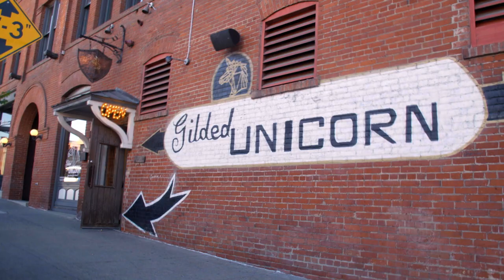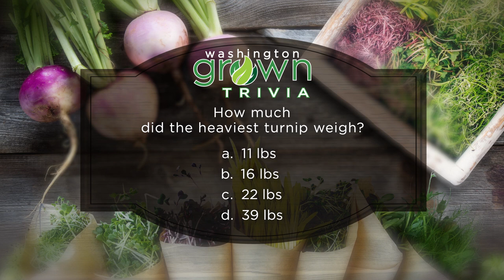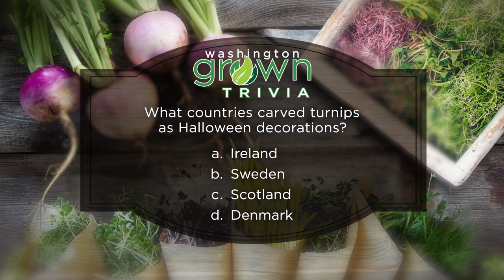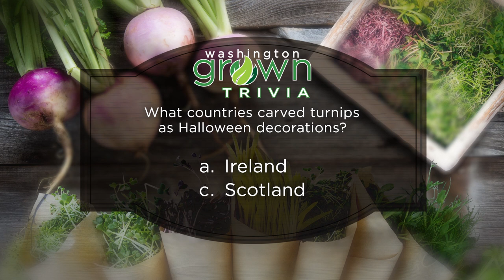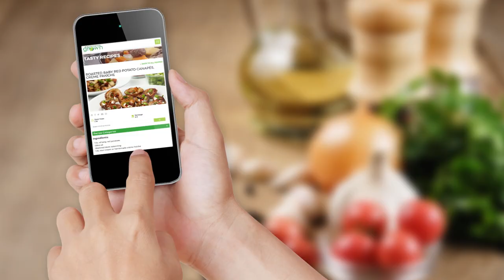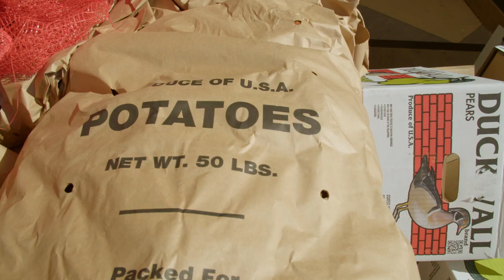Vegetables | Washington Grown | S8E4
Visit New Heritage Farm, a one-acre urban homestead that uses space wisely in Spokane Valley. Talk with the Green Man about his homegrown microgreens operation in Orting. Eat mushroom stroganoff at the Gilded Unicorn in Spokane. Create raised planter beds for your home garden with Whitney. Roll down to Mixed Plate food truck with Tomas in Spokane. See how Share Farm is bringing farmers and consumers together in a new way.